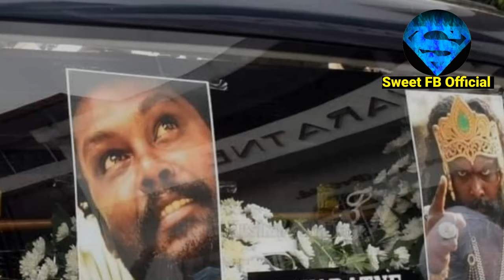දර්ශන් ධර්මරාජ්ගෙ දේහය රැගෙන ගිය අයුරු | darshan dharmaraj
Welcome To Sweet FB Official Youtube Channel
ඉහතින් විඩියෝව නරඹන්න.ඒ වගේම විඩියෝව යහළුවන් අතර බෙදාගන්නත් අමතක කරන්න එපා.විඩියෝ එක හොදයිනම් Like කරන්න.විඩියෝ එක පිළිබඳව ඔබේ අදහස Comment කරන්න.මේ වගේ විඩියෝ දිනපතා නරඹන්න අපේ Youtube Channel එක Subscribe කරන්නත් අමතක කරන්න එපා